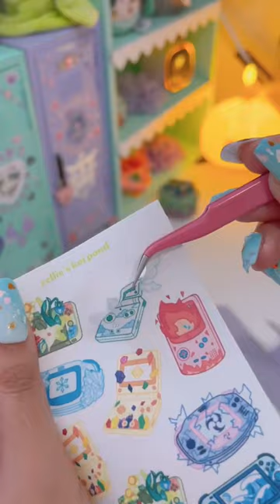How Does a Thermal Printer Work? - B21 Label Maker Unboxing & Journaling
You may be wondering how it works if it doesn't need ink.🤔

Thermal printers work by applying pressure and heat directly to the surface of the thermal paper using a heated print head. Thermal paper reacts to the heat of the print head, blackening when heated and producing images or text.🖨

Credit: @kimifaery